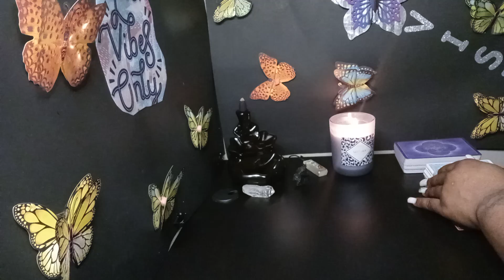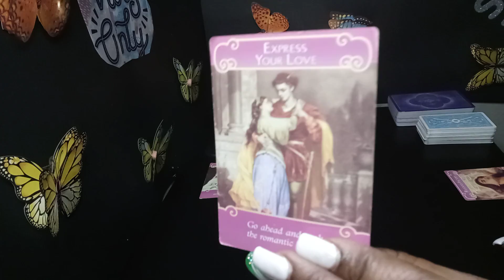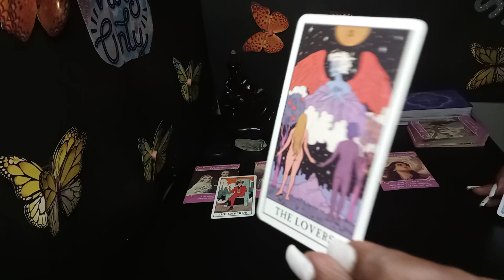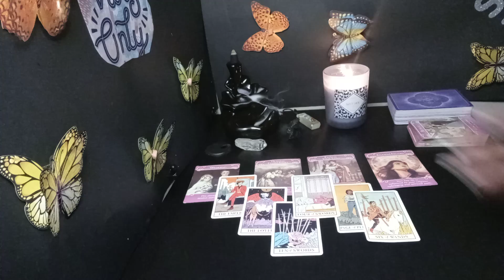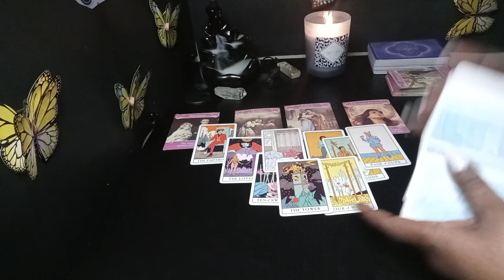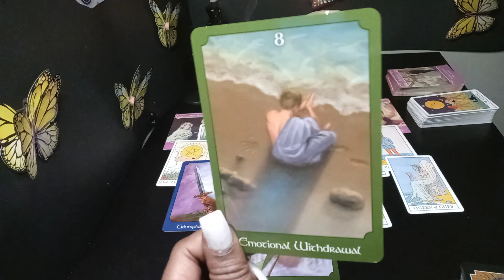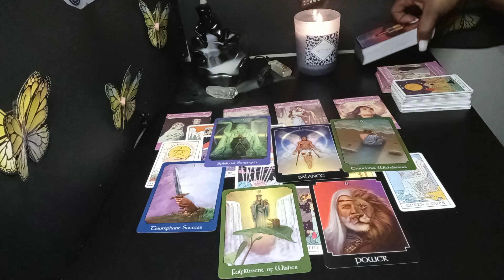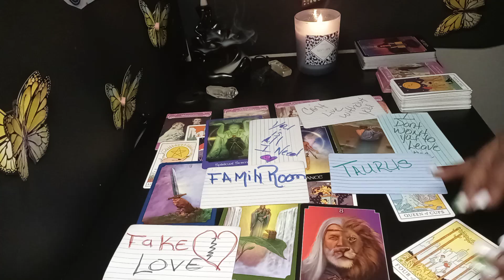💓DM to DF I'm ready to Express my Love💓 Will you Marry me💍😘